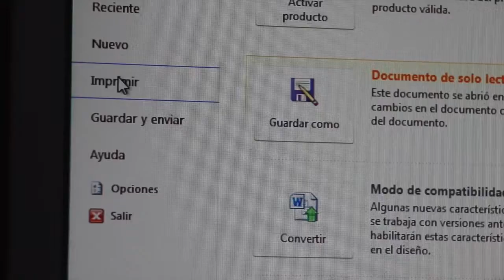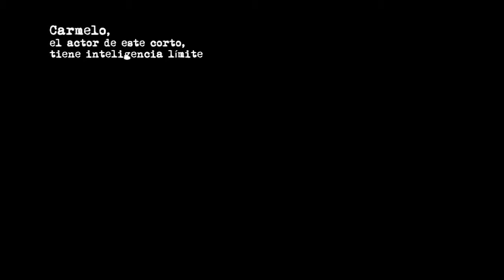Cortometraje " Algo más que decir "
Carmelo, 39 años, don de gentes, amplia experiencia en el sector y...¿algo más que decir?